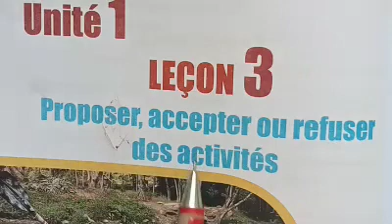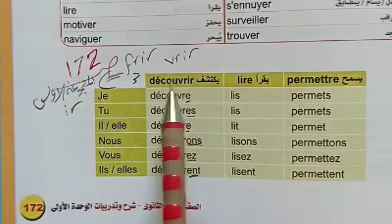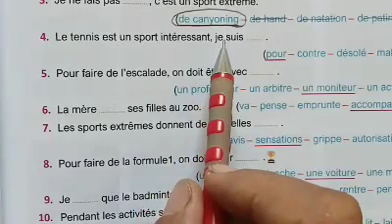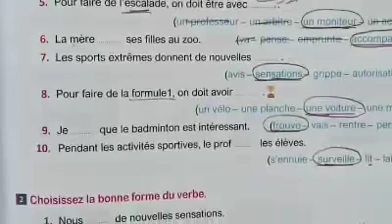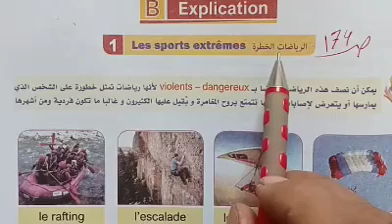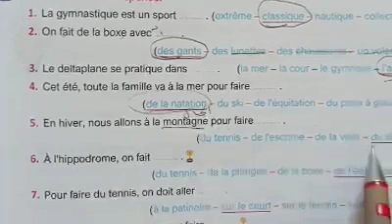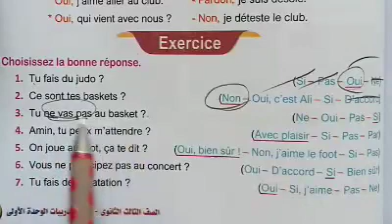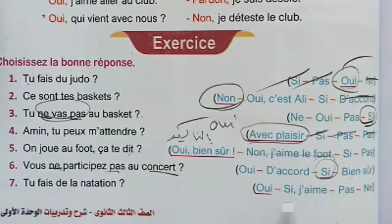شرح الدرس 3 الوحده 1 # كلمات المذكره- الاستفهام الكلي # حل تمارين صفحه171: 176* للصف الثالث الثانوى.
شرح الدرس 3 كلمات المذكره- الاستفهام الكلي # حل تمارين صفحه171: 176* للصف الثالث الثانوى.
فرنساوي تالته ثانوي # مسيو أحمد الغنام 🌹 لشرح اللغه الفرنسيه بطريقه سهله وبسيطه وحل الكتب الخارجيه.